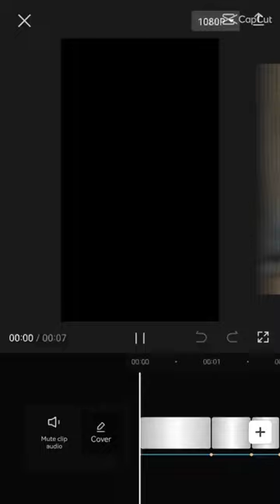coco is jealous by a Boston terrier